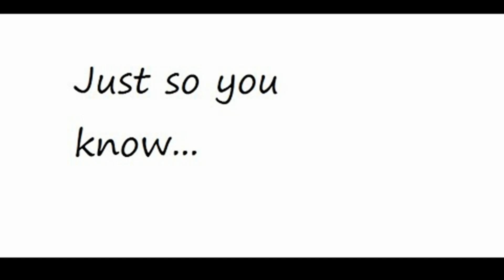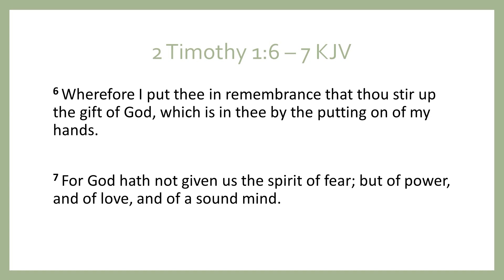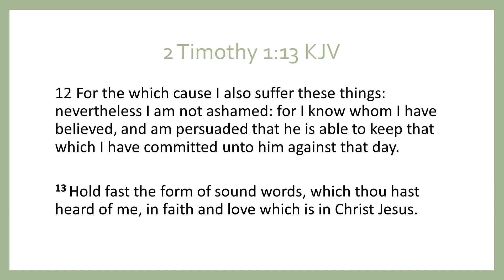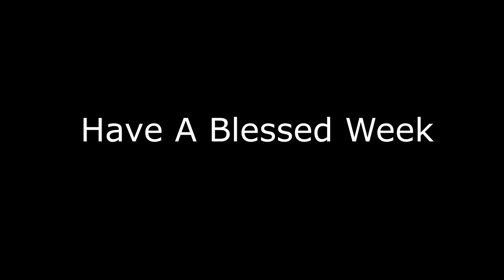Just So You Know - Pastor Ella Looney